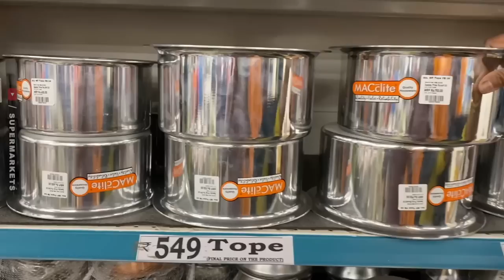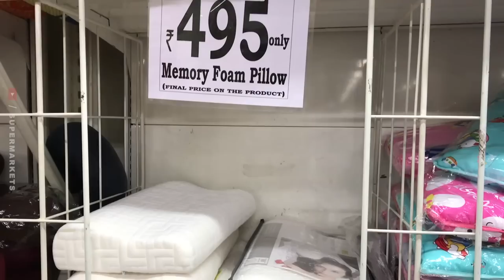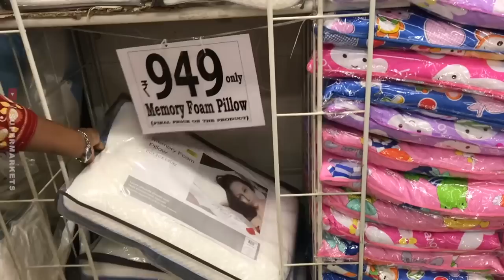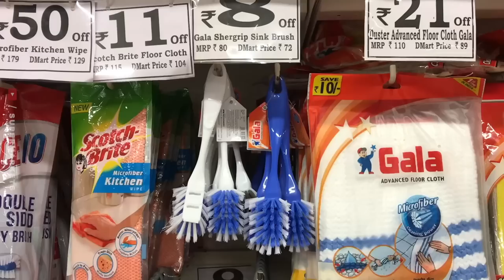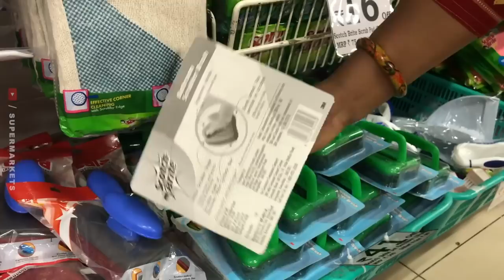😍DMART latest offers, online available| on new arrivals, organizer, kitchen products cheapest price